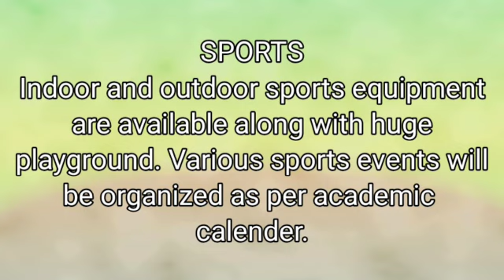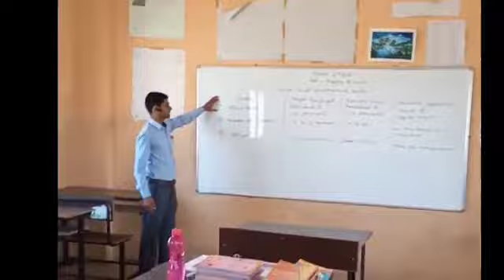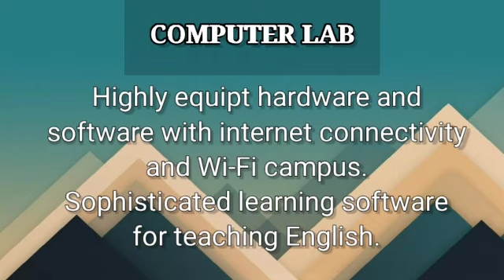Smt. M. R. Nagwani English School Karanja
The video about prospectus of the school.